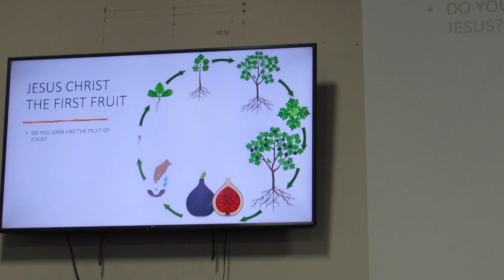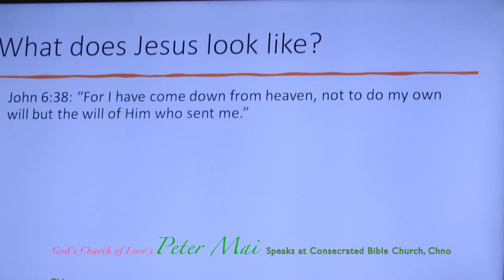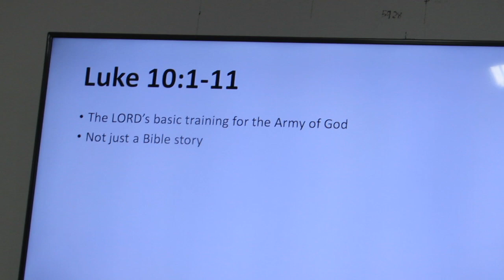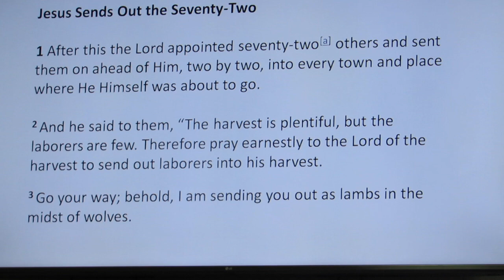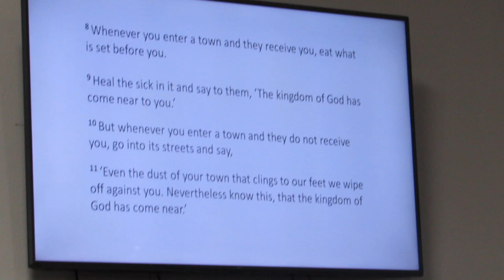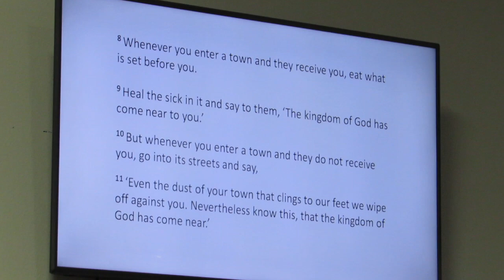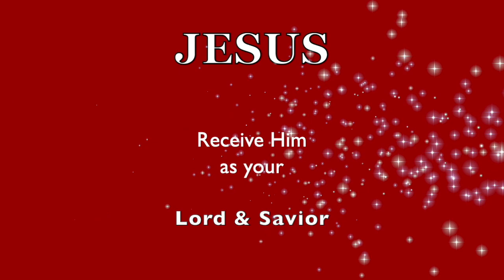Peter Speaks @ KICKSTART! Are You BEARING FRUIT 4 Jesus? OBEY & SERVE!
Peter Mai preaching: Win souls!  ❤️ Please prayerfully consider DONATING to this ministry channel thru this ❤️ Thank you for your support.